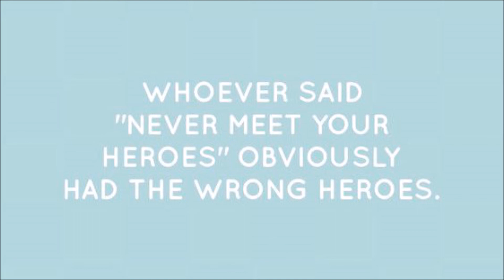Injection of Inspiration #18: Always Meet Your Idols!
The latest installment in my Injection of Inspiration series discusses why you should ALWAYS meet your idols and why it's important to have an idol!